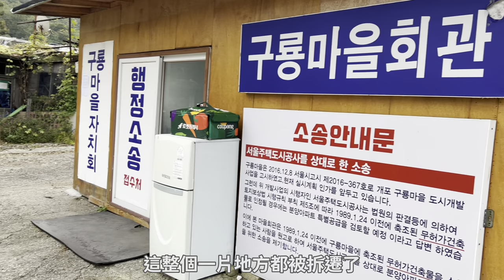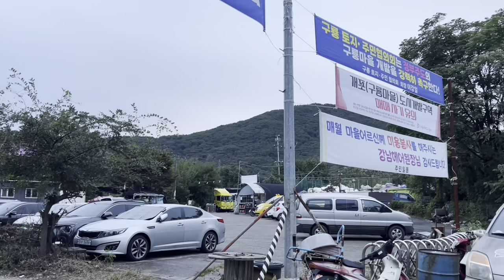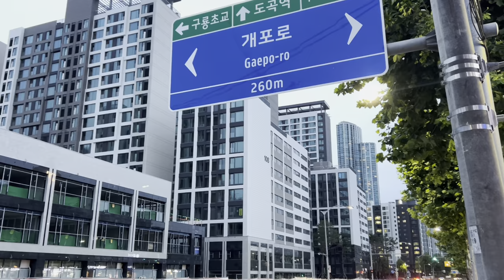【韓國旅遊】不敢相信這是2023年的韓國首爾・探訪比北韓更令我震驚的韓國首爾最大貧民窟・首爾江南貧民窟九龍村